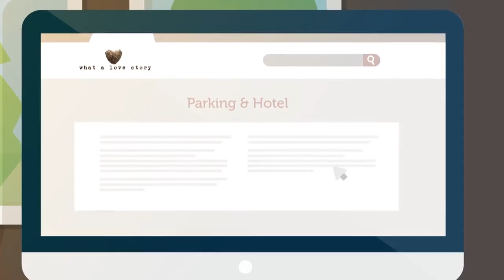Love Story Explainer Video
Here's an Explainer Video we produced for a Guy In Love.